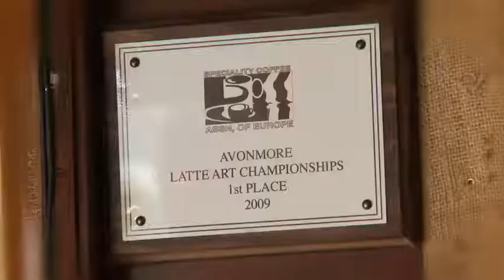Beanhive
A Cute little coffee shop a long Dawson Street, Dublin. :)

" We believe people enjoy what we do, because we enjoy what we do "